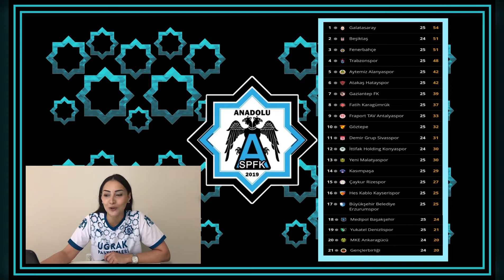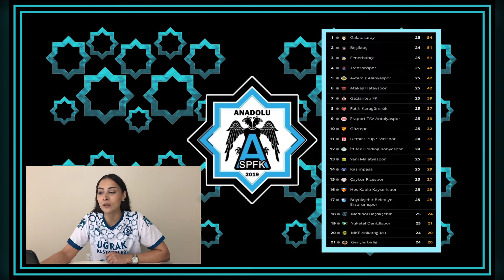Hafta Arası - Spor Programı - Nesrin Şenal ile 26. Hafta Son Durum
Süper Lig'de son haftalara girilirken heyecan giderek artıyor. Hasan Sezai Furuncu Yorumluyor💥

Galatasaray zirvedeki yerini koruyor.
Fenerbahçe
Trabzonspor
Beşiktaş
Alanyaspor
Erzurumspor
Yeni Malatyaspor
Kayserispor
Çaykur Rizespor